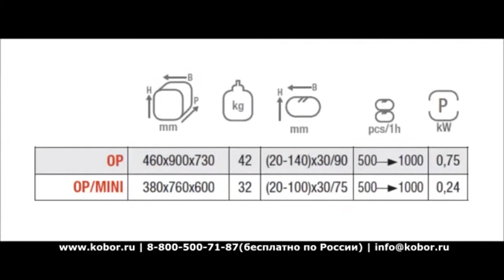Хлеборезка MAC.PAN OP | Видео от Кобор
Хлеборезка MAC.PAN OP используется на предприятиях пищевой промышленности и общественного питания, в пекарнях и кондитерских для быстрой нарезки хлеба одинаковыми кусочками в большом количестве. Корпус и лезвия выполнены из нержавеющей стали.
ОСОБЕННОСТИ:
- 4 регулятора для настройки различных размеров нарезки
- 2 вида нарезки:
- Частичный вырез с одной стороны («разворот книжки»)
- Полностью горизонтальный разрез​
По любым вопросам Вы можете связаться с нашими специалистами по телефонам: в Москве: ☎ , для России ☎ (бесплатно) или написать нам на почту ✉ и мы обязательно поможем.